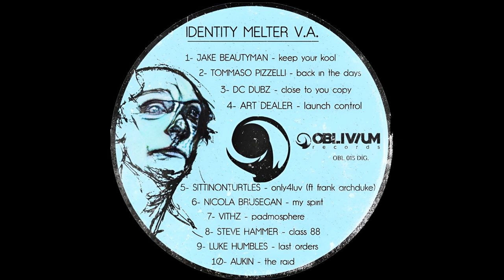Tommaso Pizzelli - Back In The Days